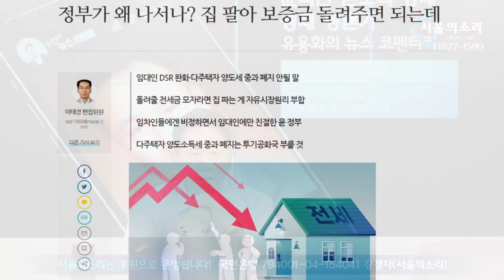DSR 완화해서 대출 늘리고, 집값 하락을 막겠다 '정부가 나서서' - 윤석천 경제평론가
1년전부터 유튜브 수익 창출을 정지당한 서울의소리는 광고 없이 후원으로만 운영되어 재정에 어려움을 겪고 있습니다. 서울의소리는 2004년부터 지금까지 20여년 동안 어떠한 탄압에도 그 뜻을 굽히지 않고 노무현 대통령 탄핵 반대, 이명박 구속, 박근혜 탄핵, 윤석열 타도, 김건희 구속 행동에 앞장서 왔습니다. 서울의소리 정상 운영을 위해 여러분들께 정기 후원을 호소드립니다. ✅정기후원
✅김건희 다큐 '퍼스트 레이디' 제작 리워드 펀딩 신청하기:
         5만원 (시사회 티켓 2매 + 포토 제작 에세이집)

 △ 월~금 오전 6시 : 류효상의 신통알
 △ 월~금 오전 8시 : 유용화의 뉴스코멘터리
 △ 월~금 오후 8시 : 이정헌의 허니라이브
 △ 월수금 오후 1시 : 박예슬의 톡터뷰
 △ 월 오후 4시 : 백은종 양희삼 안진걸의 세상속으로
 △ 화 오후 1시 : 백은종 깨어있는 박대희 기자의 가짜 뉴스 팩트 체크
 △ 화 오후 5시 : 백은종 정대택의 응징의 부활
 △ 수 오후 3시 : 김태형 백자의 ㅆㄷㄱ
 △ 목 오후 2시 : 김맹구와 선을 넘는 사람들
 △ 일 오후 9시 : 남태우의 민폐투어